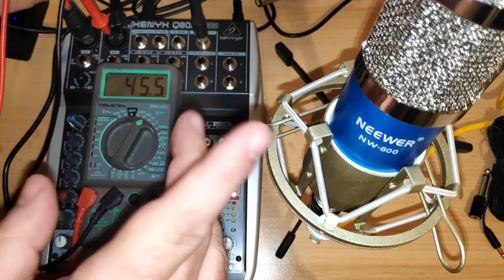Phantom Power - Cap 10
En esta nueva entrega del Curso de Hardware para Grabación de Podcasts te explico que es el phantom power, la alimentación eléctrica que hace falta para tus micrófonos de condensador.